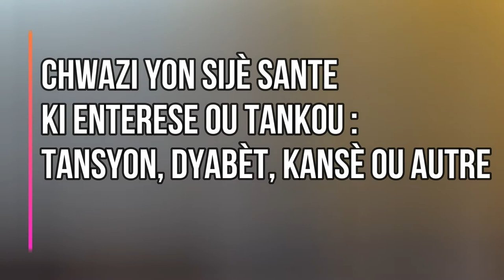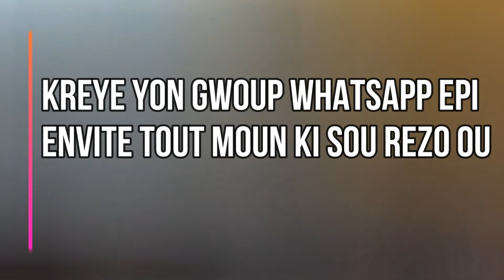message de Dr. Geneus (extrait)